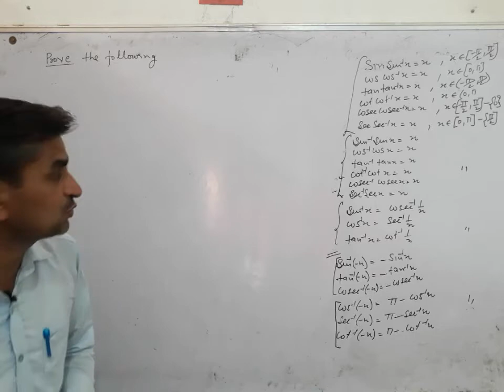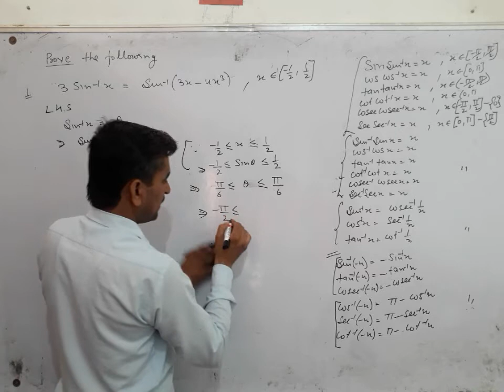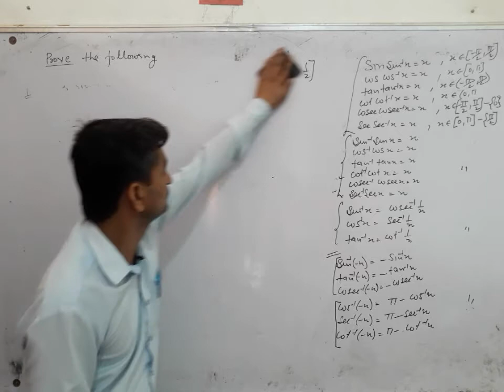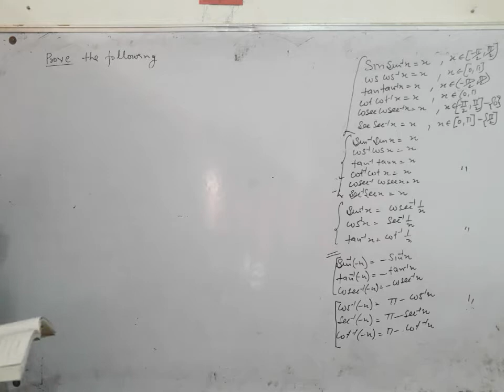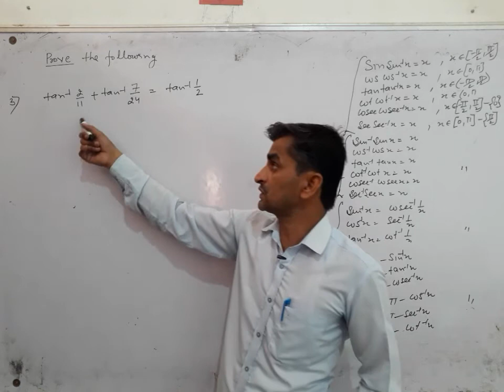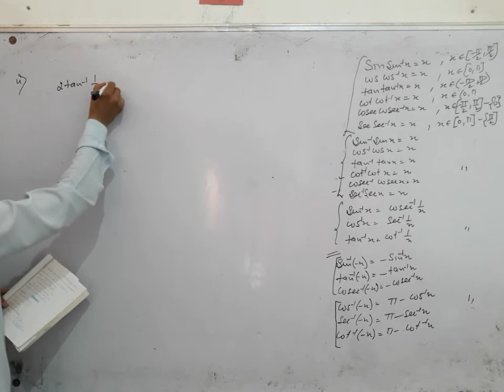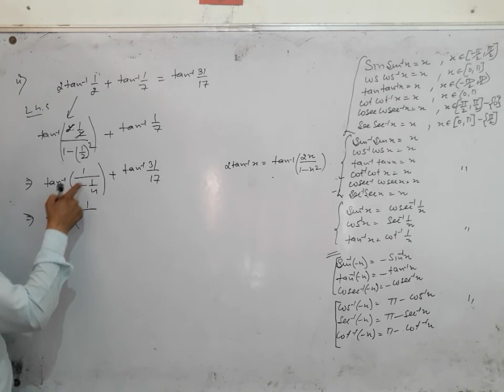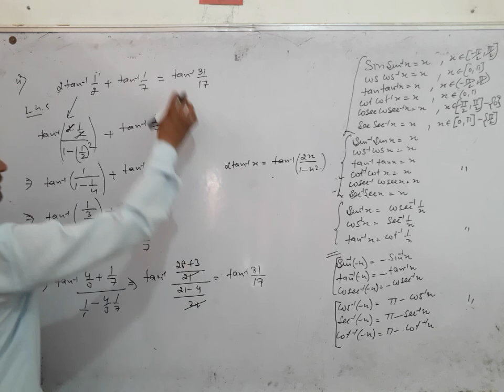12th Maths Ex 2.2,. Q1,Q2, Q3, Q4 #5